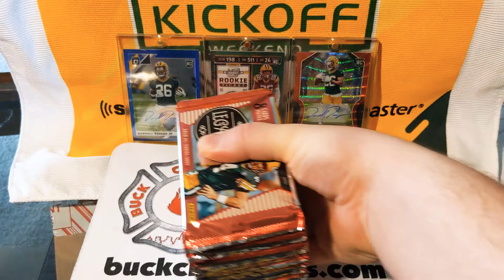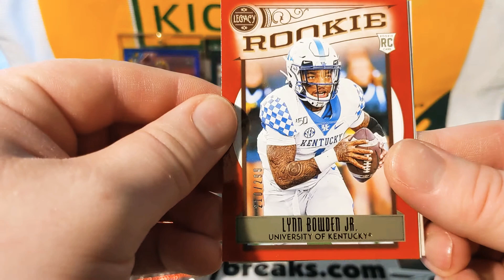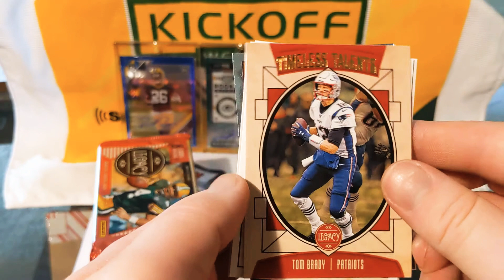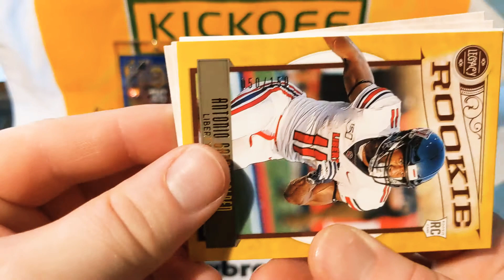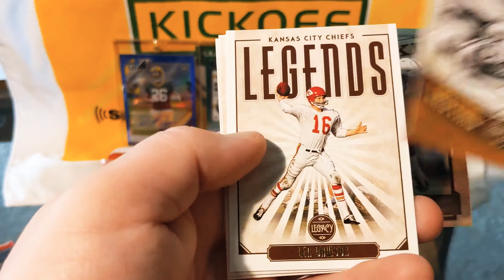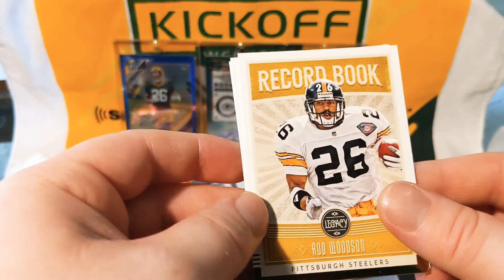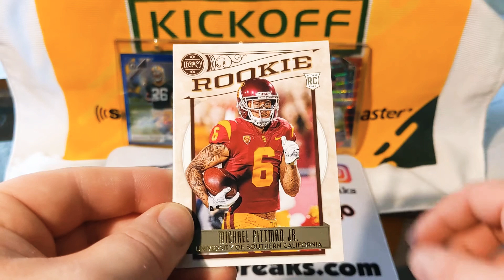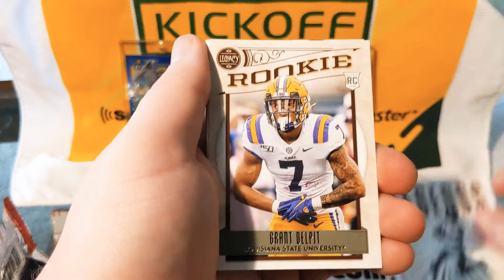2020 Legacy Football Hobby Box Opening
My first full hobby box rip, thanks Buck City Breaks!